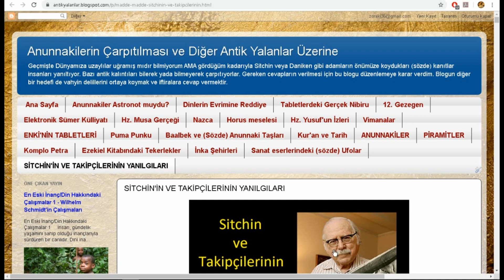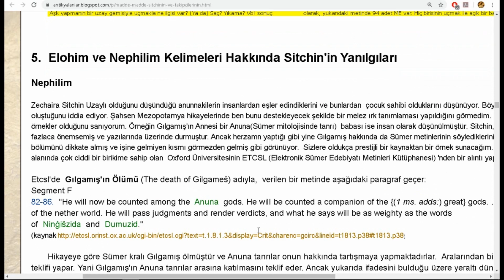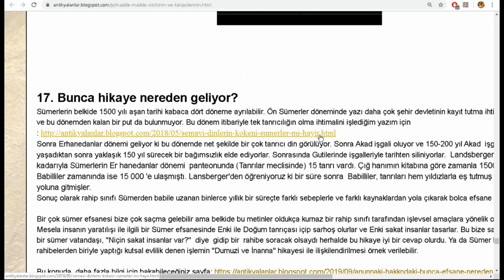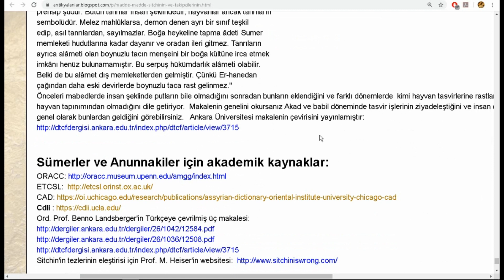Sitchin ve Takipçilerinin Yanılgıları (Yazı Tanıtımı)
SİTCHİN'İN VE TAKİPÇİLERİNİN YANILGILARI
Bu sayfada şimdilik 19 farklı konu başlığı altında Sitchin ve takipçilerinin yanılgıları ortaya konmaya çalışılmıştır. Herbir başlığın altında ya meselenin izahı yapılmaya çalışılmış ya da ilgili sayfanın adresi(linki) verilmiştir.  Aslında henüz tamamlanmamış olsa da birçok önemli bilgiyi içeriyor olmasından ötürü şimdiden paylaşmayı uygun gördüm.  Bu sayfada sunulan konu başlıkları şunlardır:
 1. Anunnaki Kelimesinin Anlamı
 2. Enki'nin Tabletleri Aldatmacası
3. İki Güneş ve Kara Gezegen İddiaları Hakkında
 4.  Sümer Metinlerinde Uzay Araçları yada  Roketler Var mı?
5.  Elohim ve Nephilim Kelimeleri Hakkında Sitchin'in Yanılgıları
 6. Nibiru  Meselesi
7. Sümer Metinleri Altın için Ne Diyor?
 8. Medeniyet Sümerlerle mi Başladı? Her Şeyin Başı Sümerler mi?
9. Sitchin'in Metodunun Eleştirisi
 10. Sümerlerin Tanrı İnancını anlamak
 11. Tufan
 12. İlk İnsanın Yaratılışı  ve Evrenin yaratılışı
 13. Enuma Elish hakkında
 14. Marduk Meselesi
15. Sümer Şehirlerine Ağıtlar
 16. Sitchin Eğitimi ve Kariyeri Üzerine
17. Bunca Hikaye Nereden Geliyor?
 18. Sümerlerin Medeniyetinin ve Yazılarının Doğal Gelişimi
19. Uçan Diskler ve Kartal Başlı Adam Figürlerinin Açıklaması
İlgilenen kimseler için İyi okumalar  dilerim.